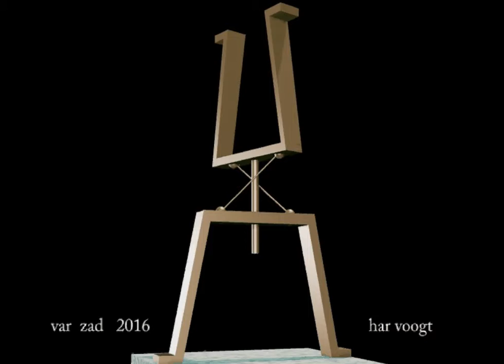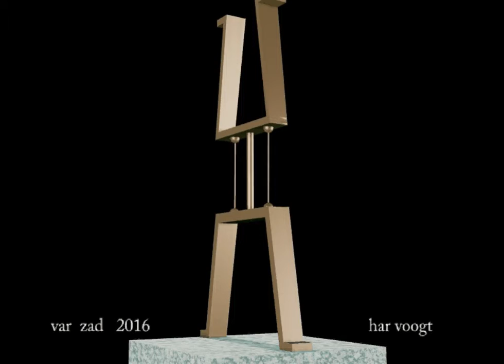var zad 08 xt